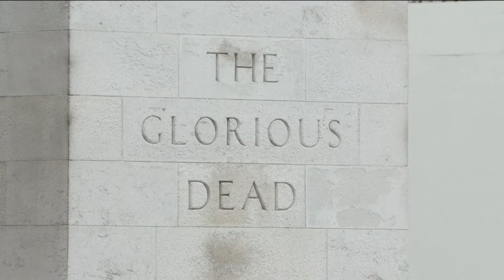Princess of Wales joins royal family for Remembrance Day Cenotaph ceremony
Remembrance Sunday 2024 was being marked at London’s Cenotaph with its annual wreath-laying ceremony, ahead of a two-minute silence at 11:00 GMT.

Members of the Royal family joined politicians and Commonwealth leaders as they remember those who died serving the country.

Following the silence, 10,000 veterans conducted a march past down to Parliament Square, back up Horse Guards parade ground, and saw a salute at the Guards Memorial.